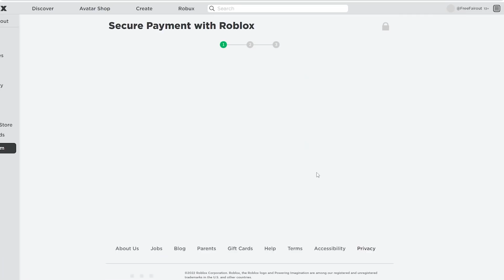POMOCY ONA SIĘ TOPI!